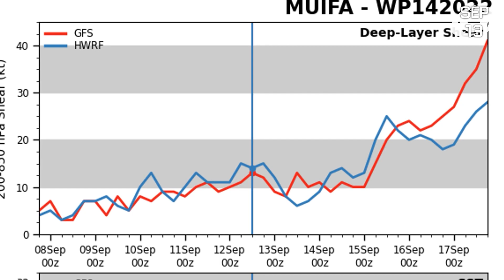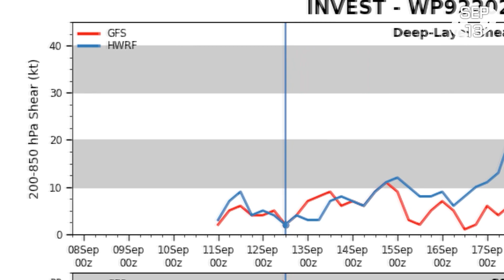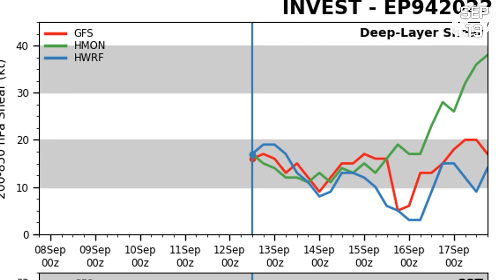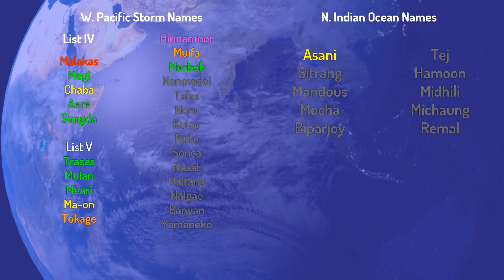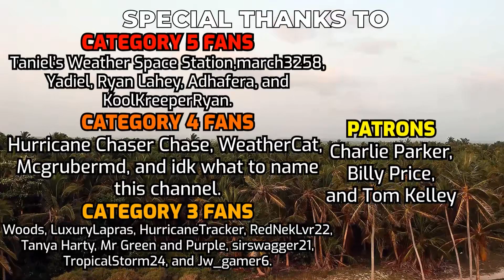Tropical Weather Bulletin - September 13th, 2022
Typhoon Muifa still lingers around Taiwan, although not as powerful as it once was, it still remains a category 2 equivalent typhoon just off the coast of Taiwan, elsewhere in the Western Pacific, Tropical Storm Merbok was recently named shortly after last night's live bulletin, this system is expected to continue out to sea as a typhoon, but is expected to impact the Aleutian islands as an extratropical system in about 5 days. Also, Tropical Depression 16W was newly designated, it will continue eastwards for a short time, then perform a U-Turn before curving northwards towards the Japanese island of Kyushu.
In the Atlantic, Ex-Danielle continues to struggle to hold on for dear life as it struggles to reform into anything noteworthy off the coast of Portugal. Two AOIs also persist down in the Main development region of the Atlantic, both with a 10% chance of formation.
In the Eastern Pacific, Invest 94E continues to develop slightly further out to sea with a 40% chance of formation, another AOI also exists slightly closer to land, but it remains uninvested despite having a higher chance of form\ation, that being 80%.